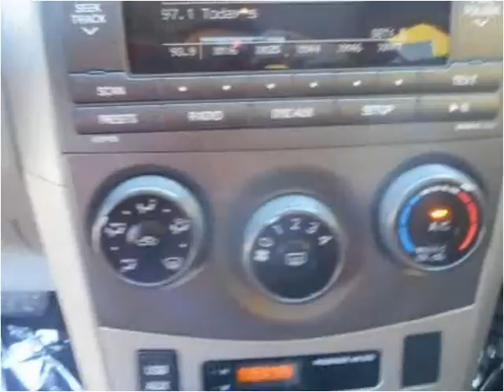2011 Toyota Corolla Used Cars Manassas VA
This 2011 Toyota Corolla is available from House Of Kars.